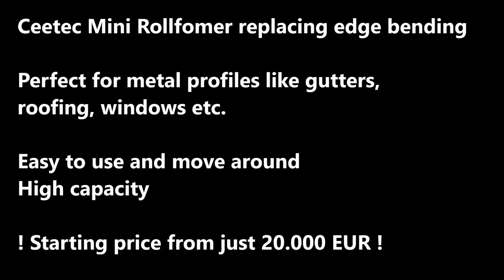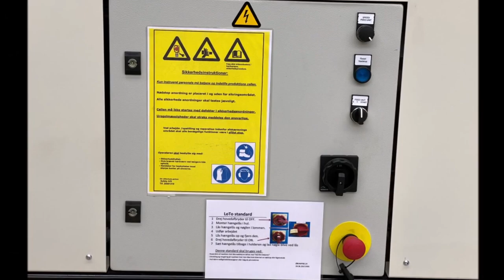Ceetec Mini Rollformer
The Ceetec Mini Rollformer is the optimal and cost effective machine for replacement of an edge bending proces

Ceetec  Mini Rollformer is the new way of getting high capacity for producing steel profiles for gutters, windows, roofing etc.

Prices from just 20.000 EUR!